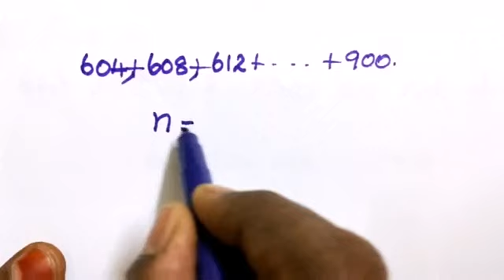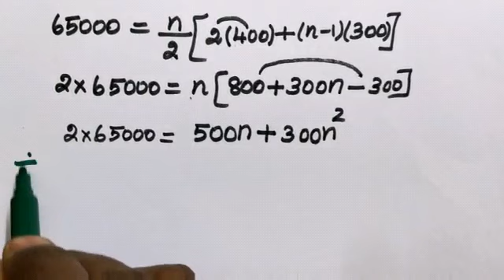10th maths numbers and sequences ex2.6(sum no 7 to12) with example sums/ex2.6 (7to12)sums